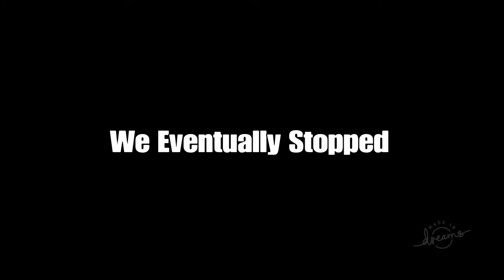It Takes Two | We have fun with Snowballs | PT 7